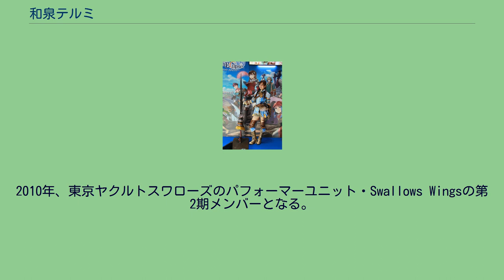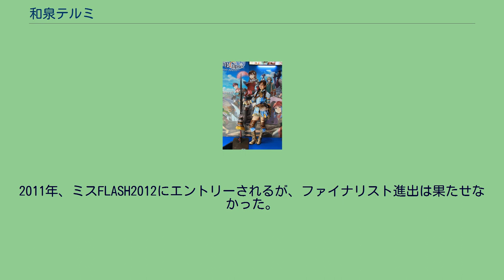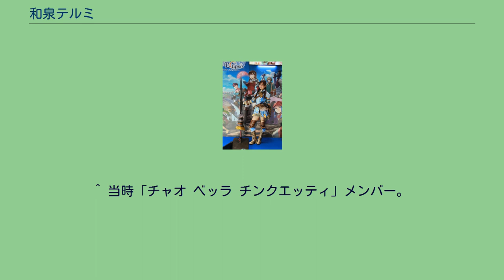和泉テルミ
和泉 テルミ（いずみ てるみ、1987年〈昭和62年〉5月21日 - ）は、日本のタレント、元レースクイーンで、女性アイドルグループ『predia』（プレディア）の元メンバー。
愛称は「てるみん」。
元プラチナムプロダクション所属。
現在の所属先は不明。
2008年よりプラチナムプロダクションに所属し活動を開始。
三島ゆかり（現在はアライブエンタテインメント所属）は同期に当たる。
2010年、東京ヤクルトスワローズのパフォーマーユニット・Swallows Wingsの第2期メンバーとなる。
2010年、インターネットプロバイダ「ブロードエース」のイメージガールユニット・BA5の第1期メンバーとしても活動する。
同年、SUPER GT第5戦菅生より「エヴァンゲリオンレーシング」のレースクイーン（真希波・マリ・イラストリアス担当）を務める。
2010年11月、アイドルグループ・prediaとしてデビュー。
同グループのリーダーとして活躍。
2011年、ミスFLASH2012にエントリーされるが、ファイナリスト進出は果たせなかった。
2013年、SUPER GT「エヴァンゲリオンレーシング」の式波・アスカ・ラングレー役としてレースクイーン復帰。
2014年1月18日、Mt.RAINIER HALL SHIBUYAでのワンマンpartyにて、竹田愛とともにprediaを離れることを発表し、同年2月22日、TSUTAYA O-WESTでのワンマンをもって卒業。
同年、LEXUS team SARDレースクイーン「2014年KOBELCO GIRLS」、アップガレージ「ドリフトエンジェルス」を兼任した。
2015年にはMSNのオフィシャルナビゲーターとして活動した。
その後先述の通りプラチナムプロダクションを退所し現在の所属先は不明。
4歳上の兄がいる。
中学・高校時代はテニス部に所属し、市の大会では4位に入賞したことがある。
大学時代はチアリーディング部に所属。
坪木菜果とは大学時代の同級生で、チア部のチームメイトでもあった。
趣味はパズドラ、犬と遊ぶこと（「くま」という犬を飼っていた）。
好きな芸能人は中川翔子。
好きな色は黒、白、ピンク。
同じprediaのメンバーだった竹田愛を推しであると公言している。
2人のコンビは「てるめぐ」とも呼ばれ、事務所を退所した2021年現在でも交流が続いている。
また松本ルナ（現在は昭和プロダクションに移籍）とはBA5でも共働しており、親交が深かった。
この他、元SDN48の河内麻沙美や、事務所の同僚だった黒沢美怜とも仲が良い。
ドリエンやエヴァンゲリオンRQで共働した千葉悠凪は「自分と似たところもあってほわほわ感が好きだった。完璧なてるみんを“チーム小学生”に入れたくてちょっかい出したりしていた」と評している。
predia predia ^ 『J:COM presents エヴァンゲリオン×美少女写真展-Girls Collection of EVANGELION-』（2012年8月）にも参加。
^ 和泉と竹田の卒業後、prediaは前田ゆうを新メンバーに迎えメジャーデビューしたが、これ以降prediaにリーダーは存在していない。
^ 当時「チャオ ベッラ チンクエッティ」メンバー。